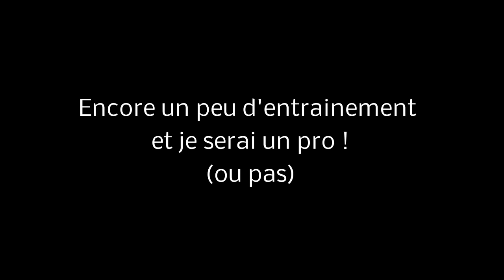Bondi surf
Matinée de surf à Bondi !